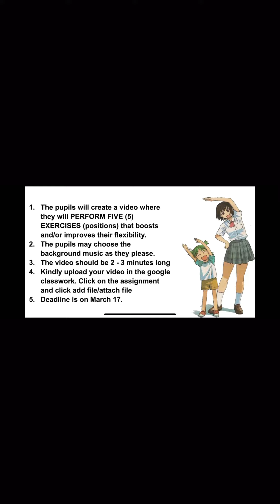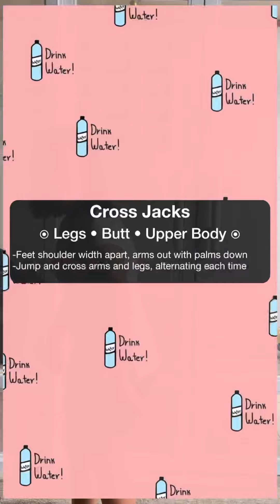5 SIMPLE EXERCISE FOR KIDS